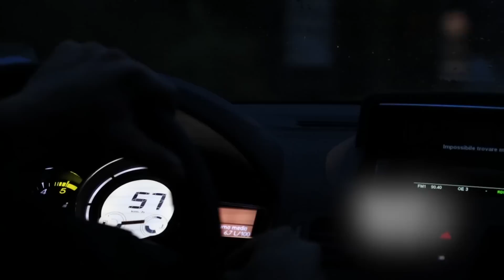Farewell Racing Sigi Grabner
In February 2014 Sigi Grabner finished after twenty years and four Olympic appearances his long and successful racing career as a professional snowboarder at the FIS World Cup final in Sudelfeld (GER). Sigi Grabner is not only a top athlete, he is also founder of the  snowboard brand SG SNOWBOARDS!

Shot on a race at Sudelfeld (GER) with Sigi Grabner, SG Proteam and at the Farewell party at Nassfeld (AUT) with a couple of good people with filmer Haruhito Mori (Molly).